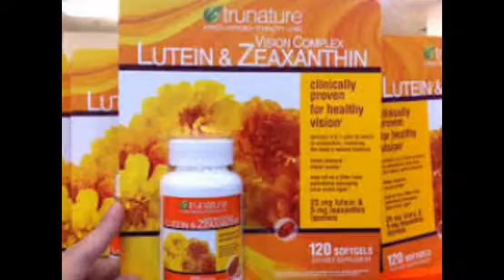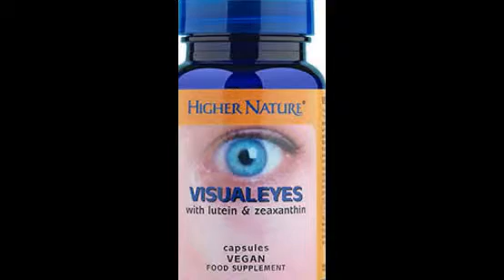Zeaxanthin For Eyes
Feb 10, 2014 - Lutein and zeaxanthin, found together in many vegetables, are potent antioxidants. In humans, they occur in high concentrations in the eye, ...
Lutein and Zeaxanthin - Eye and Vision Benefits
Dr. Gary Heiting describes the eye benefits of lutein and zeaxanthin, including how these carotenoids may help prevent macular degeneration.
Zeaxanthin Facts
Zeaxanthin is an antioxidant found in many vegetables and in Marigold flowers. It has been proven to protect the eye by absorbing damaging blue light.
Lutein & Zeaxanthin - American Optometric Association
Many studies have shown that lutein and zeaxanthin reduce the risk of chronic eye diseases, including age-related macular degeneration (AMD) and cataracts.
Zeaxanthin - Wikipedia, the free encyclopedia
Jump to Relationship with diseases of the eye - [edit]. Several observational studies have provided preliminary evidence for high dietary intake of foods ...
Ocuvite Lutein & Zeaxanthin Eye Vitamin - Bausch + Lomb
This eye vitamin formulation contain antioxidants and nutrients, including vitamins C, E, and Zinc, plus 6 mg of Lutein/Zeaxanthin to help filter blue light and ...
Zeaxanthin - American Macular Degeneration Foundation
ZEAXANTHIN (zee-uh-ZAN-thin). The macular pigment is highly organized within the retina of the human eye. Studies show that the retina contains two ...
Study Demonstrates Essential Role of Zeaxanthin in Eye ...
Study Demonstrates Essential Role of Zeaxanthin in Eye Health. Schepens/Harvard study provides direct proof of dietary nutrient's essential role in protecting ...
Lutein and zeaxanthin in eye and skin health.
by RL Roberts - ‎2009 - ‎Cited by 99 - ‎Related articles
Clin Dermatol. 2009 Mar-Apr;27(2):195-201. doi: 10.1016/j.clindermatol.2008.01.011. Lutein and zeaxanthin in eye and skin health. Roberts RL(1), Green J, ...
EyePromise Natural Eye Vitamins: Zeaxanthin + Lutein
This EyePromise macular health formula contains all natural dietary Zeaxanthin and Lutein. Ideal for vegans and people with fish oil allergies.